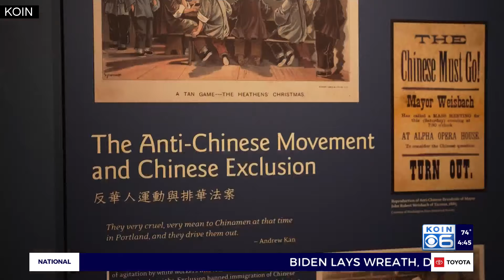Docent honors ancestors at Portland Chinatown Museum